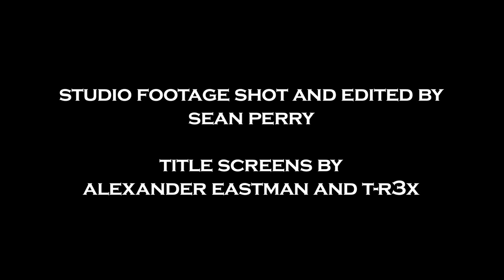Cattle Decapitation "Monolith of Inhumanity" studio report: vocals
Travis Ryan records vocals for "Monolith of Inhumanity" with producer Dave Otero in Colorado. Studio footage shot and edited by Sean Perry.